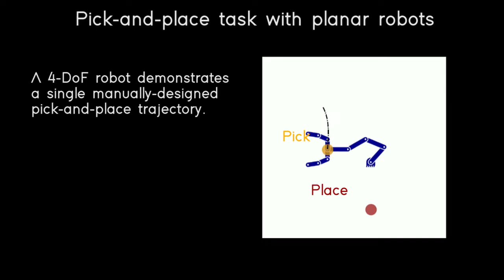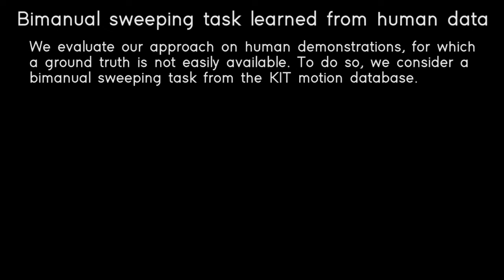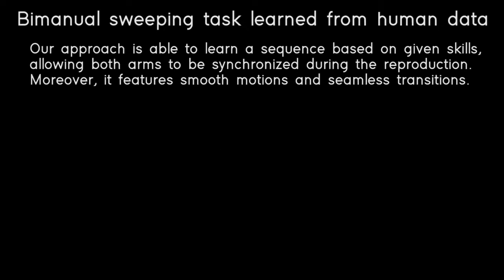Learning to Sequence and Blend Robot Skills via Differentiable Optimization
This video accompanies the paper:
Noémie Jaquier, You Zhou, Julia Starke, and Tamim Asfour,
IEEE Robotics and Automation Letters, 2022.

Abstract:
In contrast to humans and animals who naturally execute seamless motions, learning and smoothly executing sequences of actions remains a challenge in robotics. This paper introduces a novel skill-agnostic framework that learns to sequence and blend skills based on differentiable optimization.
Our approach encodes sequences of previously-defined skills as quadratic programs (QP), whose parameters determine the relative importance of skills along the task. Seamless skill sequences are then learned from demonstrations by exploiting differentiable optimization layers and a tailored loss formulated from the QP optimality conditions. Via the use of differentiable optimization, our work offers novel perspectives on multitask control. We validate our approach in a pick-and-place scenario with planar robots, a pouring experiment with a real humanoid robot, and a bimanual sweeping task with a human model.